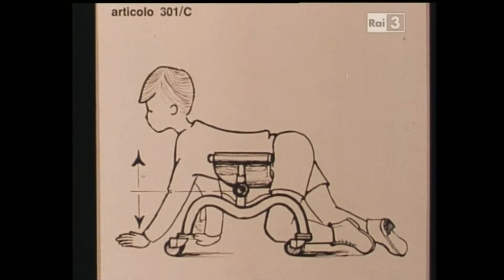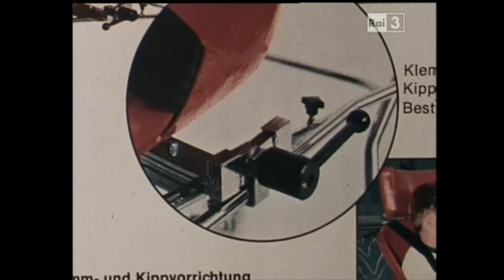Istituti Medico Psico Pedagogici anni 60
Tratto dal documentario del regista Vittorio De Seta "I Diversi"